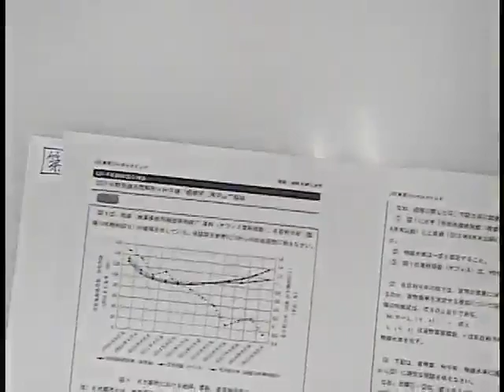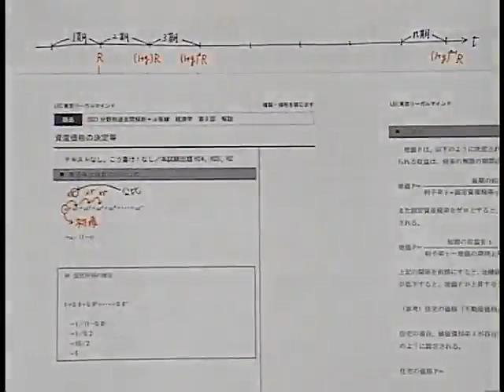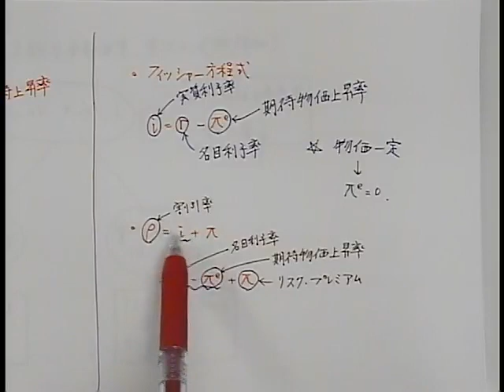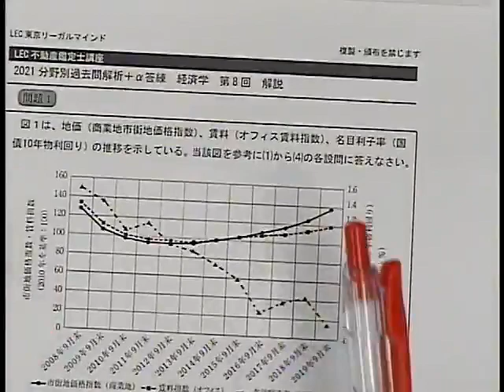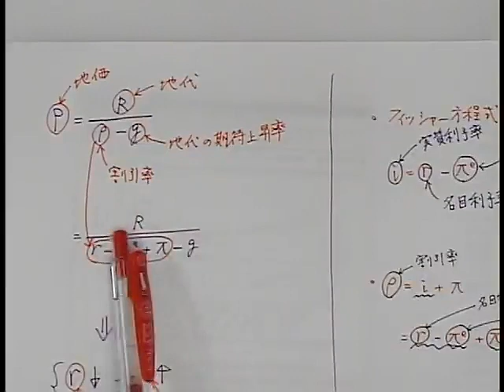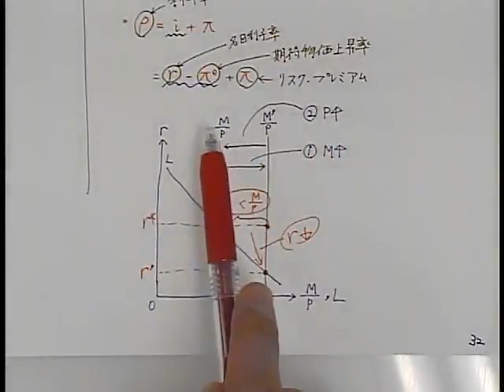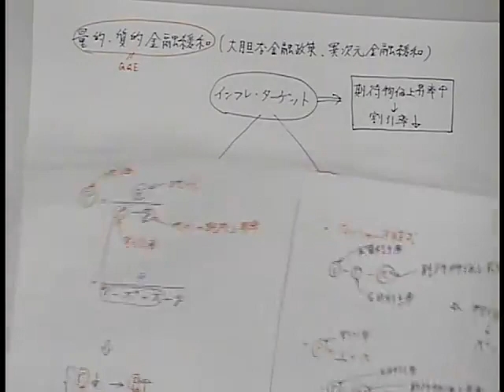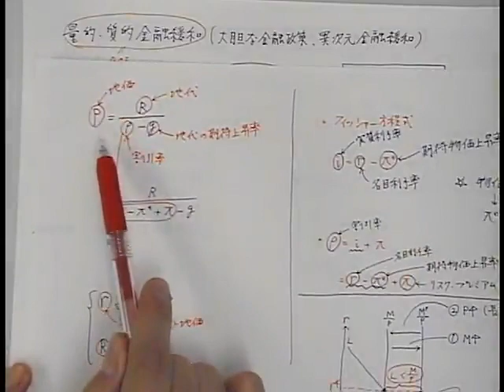【LEC不動産鑑定士】2021分野別過去問解析＋α答練「経済学」(第8回前半) 森田龍二講師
過去問ベースの答練をペースメーカーとして答案作成力に磨きをかける！2021年合格目標：論文徹底強化コースに含まれる学習経験者向けの答練です。

◆HP
「2021論文徹底強化コース(全82回)」